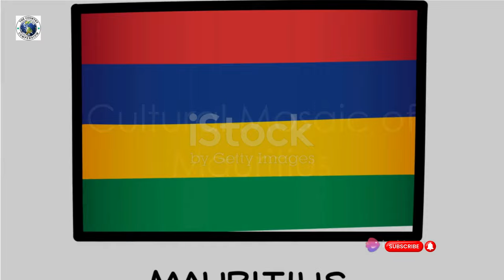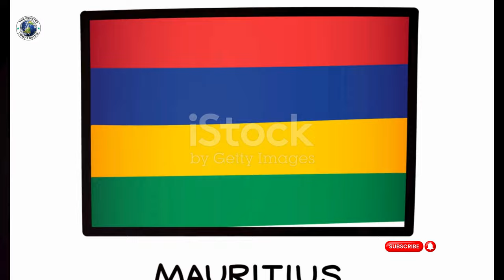Mauritius | Port Louis Travel Documentary [Full Documentary 4k]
🏝️ Embark on a Tropical Escape to Mauritius with The Country Compendium! 🌍✨
Join us in exploring the paradise that is Mauritius - from the crystal-clear waters of Blue Bay to the vibrant markets of Port Louis. 🎥🌺 Our latest YouTube video is a virtual journey through the breathtaking landscapes and rich cultural tapestry of this Indian Ocean gem.
and let the allure of Mauritius unfold before your eyes. 🏖️🔔 Don't miss out on the magic of this tropical haven! Mauritius TheCountryCompendium TravelMauritius 🇲🇺💙